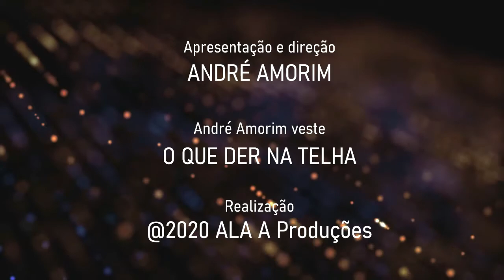Jornal André Amorim - 16/06/2020